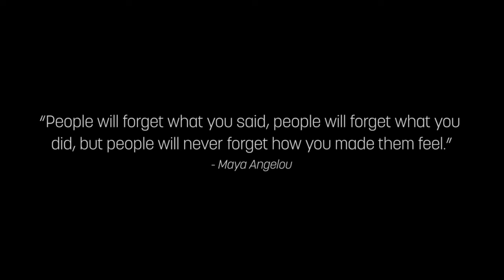Thorpe Park | The Home of Feel-Good Thrills.